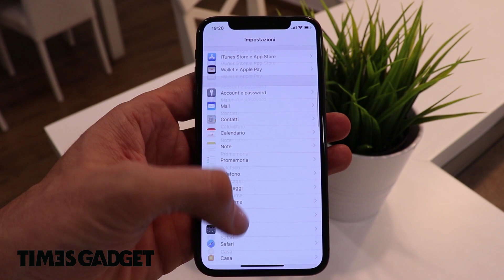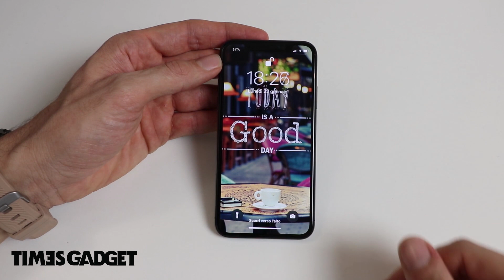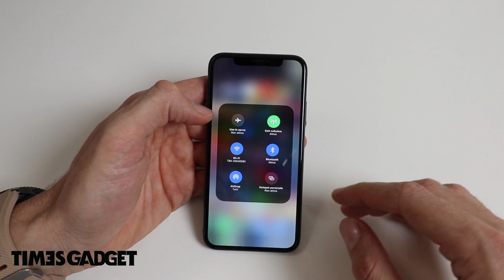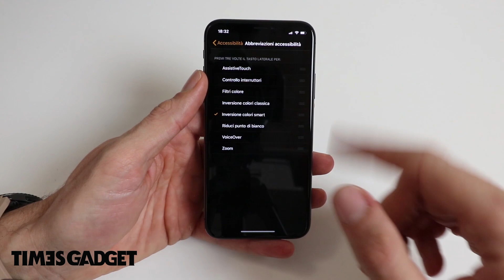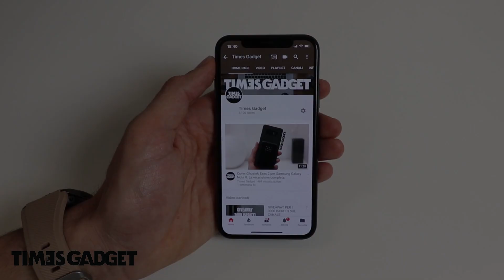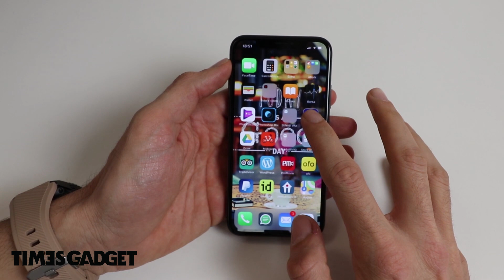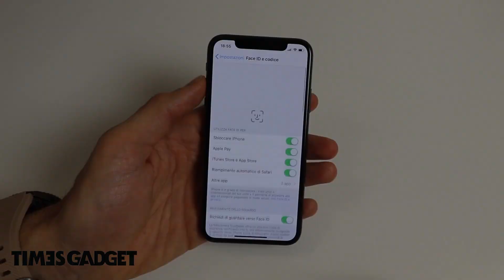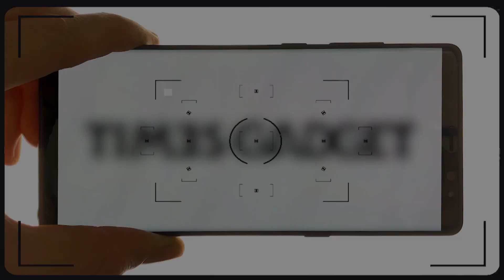Trucchi e funzionalità dell'iPhone X di Apple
Un video in cui andremo a vedere alcuni "trucchi" e funzionalità del nuovo Apple iPhone X, delle scorciatoie e piccole funzioni che non sono sempre ben visibili e conosciute da tutti gli utilizzatore del melafonino.
Per acquistare l'iPhone X

Attrezzatura che uso per girare video e foto